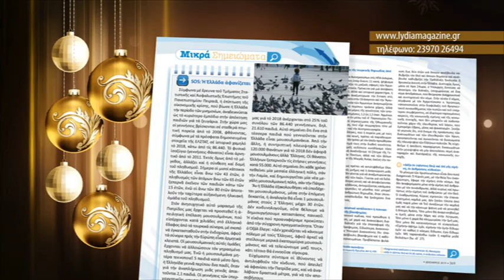spot Περιοδικού ΑΓΙΑ ΛΥΔΙΑ, Δεκέμβριος 2019